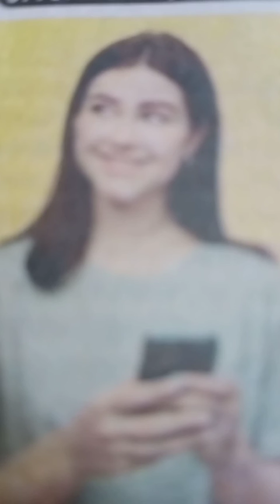Psc Learners#Kerala# 5YearPlans in India